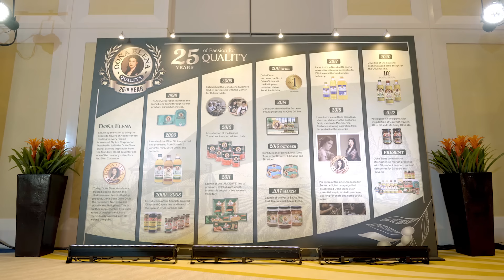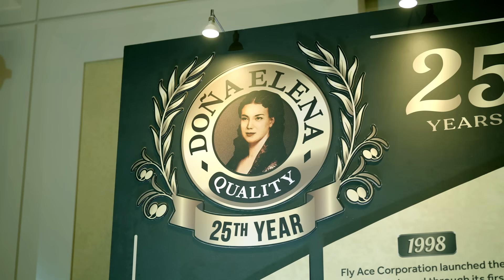Gusto! A Celebration of Mediterranean Food and Culture with Doña Elena​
A celebration of Doña Elena's milestone and rich heritage. A night filled with flavor and passion that features the essence of Spain's culinary and cultural legacy.​
A heartfelt thanks to Doña Elena's incredible partners, stakeholders, and our Doña Elena cuisineras for your unwavering support that contributed to our success!